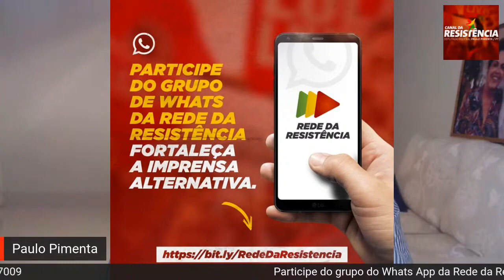Brasil está perto de 100 mil mortes na pandemia e há indiferença em massa